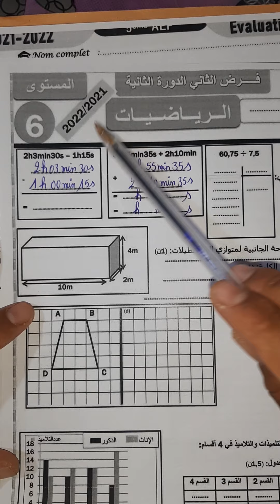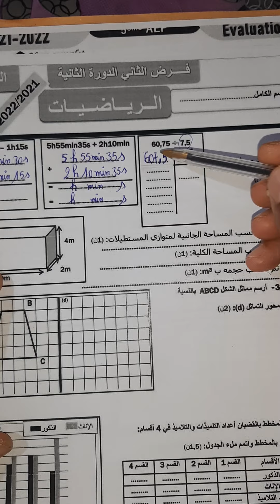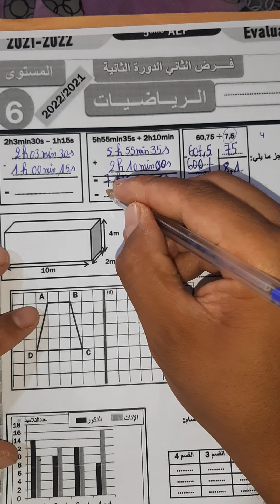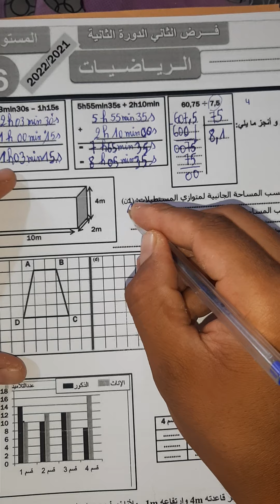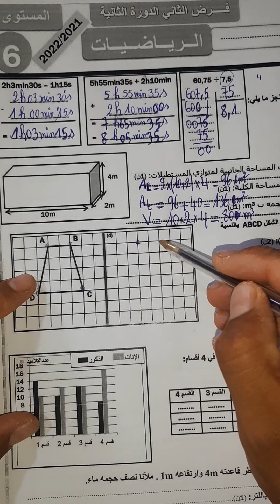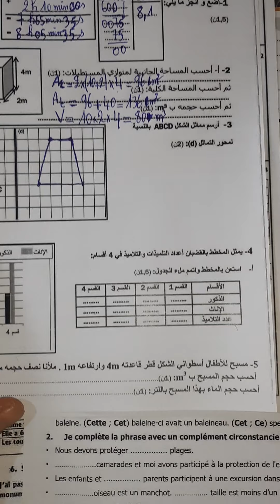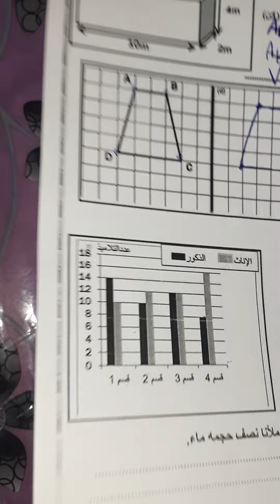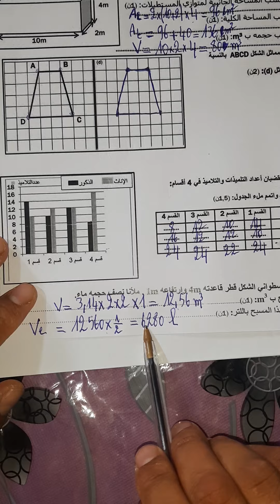الفرض الثاني في الرياضيات المستوى السادس الدورة الثانية 2022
لا تنسى دعمنا والاشتراك بالقناة
رابط تحميل الفرض على شكل pdf 👇👇👇